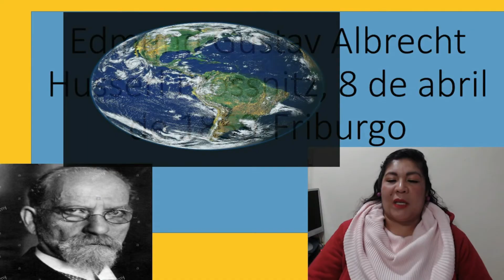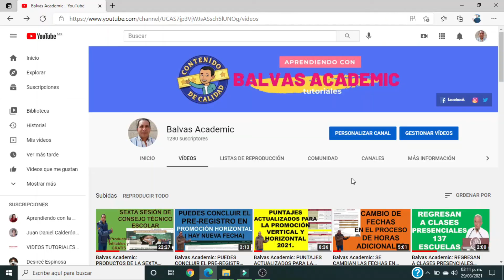CONCEPTO, AUTOR Y EJEMPLO DE LA FENOMENOLOGÍA (Dra. Dulce María C. Balvas).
Balvas Academic: EL DÍA DE HOY EN ESTE VÍDEO TE COMPARTO EL CONCEPTO, AUTOR Y EJEMPLO DE LA FENOMENOLOGÍA.